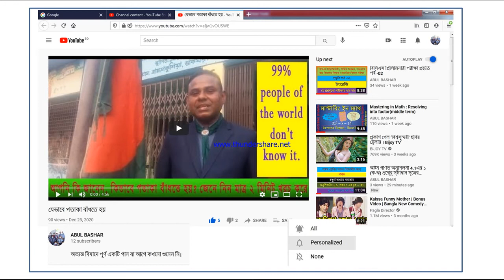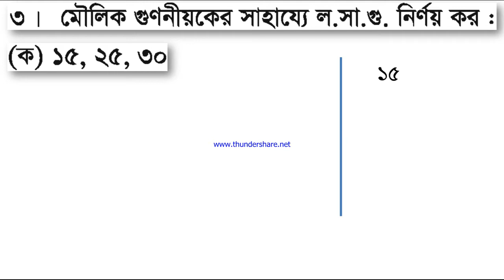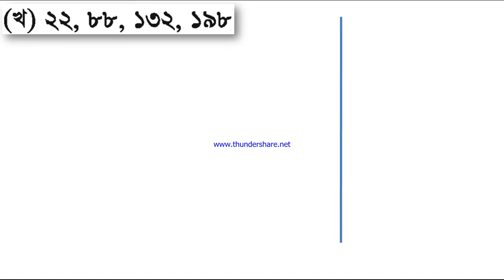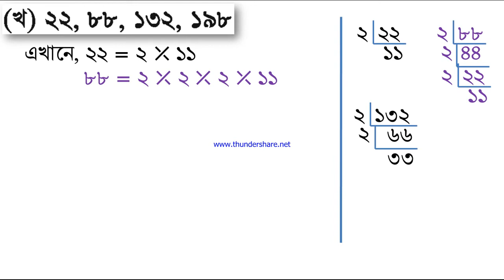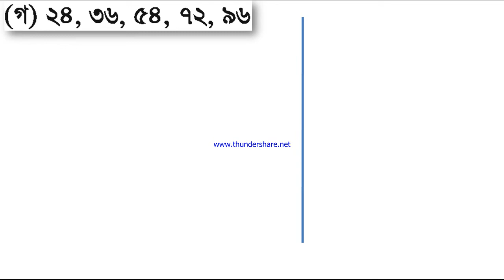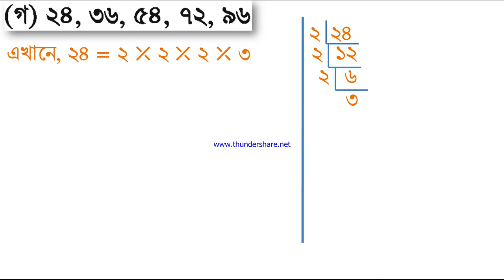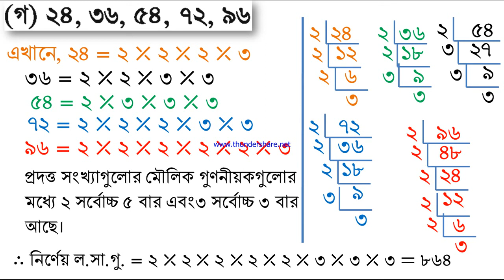5. Class 6 Math Ex 1. 3 Solution Part 3